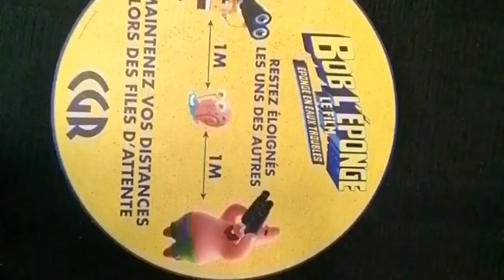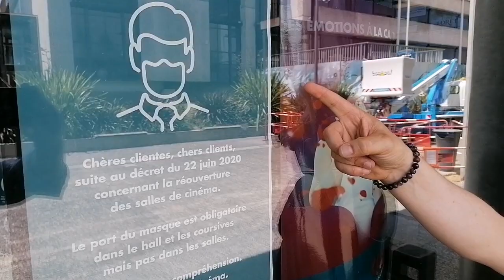Cinéma CGR Agen rouvre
Le directeur du CGR Agen Pascal Humbert évoque les nouvelles dispositions d'ouverture du lieu.
Vidéo Jean-Marc Lernould